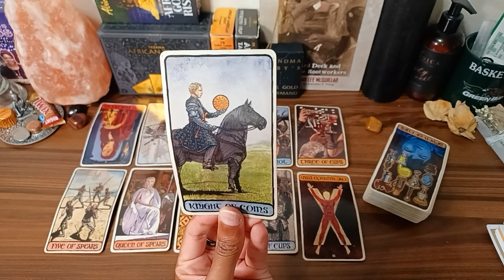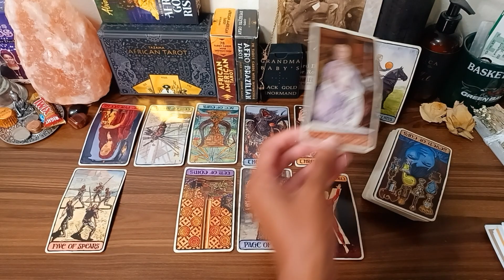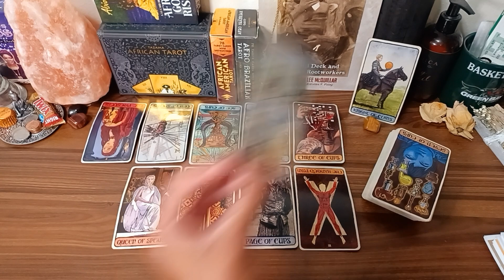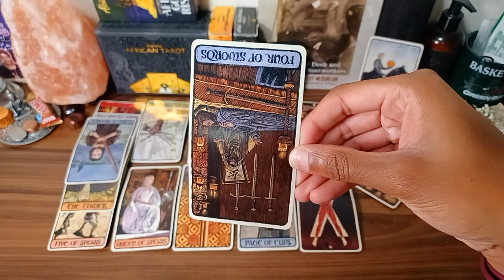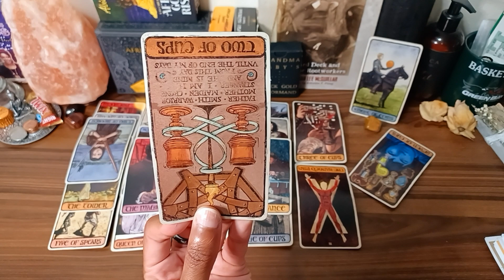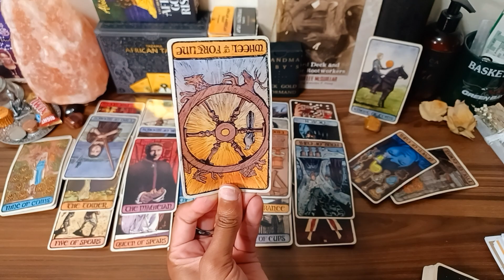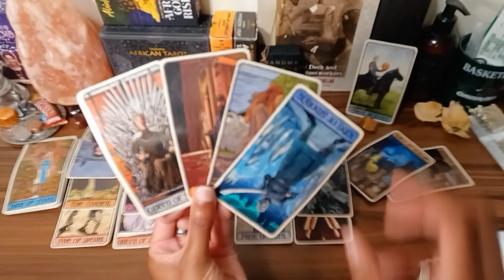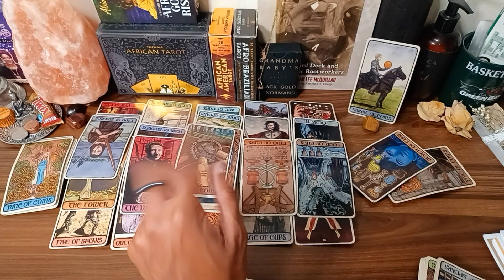♎️ Libra 🪙🐎Don't Be Sorry Libra Be Careful This Offer Is What You Been Waiting On but...🙌🏾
July 2022 weekly & daily tarot horoscope messages for all ☀️sun, 🌕moon, ⬆️rising, Venus signs and their cross-watchers.🃏Tarot readings for the following signs: